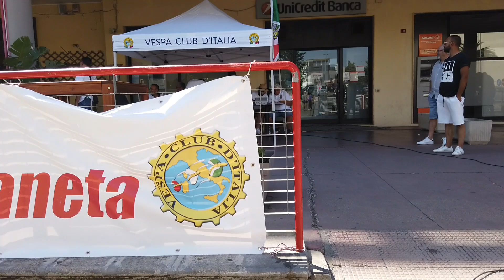Vespa Club 17-07-2022(2)